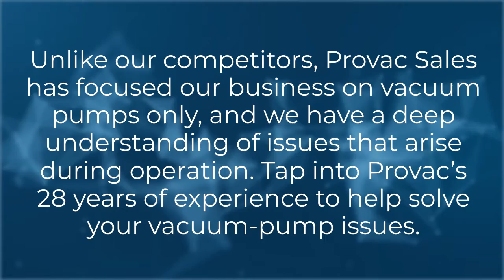Provac Sales - Technical Assistance & Vacuum Pump Expertise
Common Customer Questions

Excess oil mist is coming out of my oil sealed vane pump exhaust, what is causing this?

My turbo pump is making a high-pitch whining noise, does it need to be repaired?

My inlet trap failed during production, could I have damaged my vacuum pump?

Unanswered questions during production with your vacuum pump can waste time and money. Many issues can be trouble-shot over the phone or email. For answers to the questions above, check out our blog post here.

Unlike our competitors, Provac Sales has focused our business on vacuum pumps only, and we have a deep understanding of issues that arise during operation.  Tap into Provac’s 28 years of experience to help solve your vacuum-pump issues.

When you call Provac Sales you will talk to a real person whom can help assist you with your problems.

For items that can’t be fixed over the phone, Provac offers thousands of new and rebuilt replacement pumps and controllers at our Santa Cruz warehouse.

Here are links to our most popular in-stock products:

Edwards nXDS-10I Scroll Pump
CFM: 7.47 CFM
Ultimate Vacuum: 5.25 MilliTorr

Pumping Speed: 5.36 CFM
Ultimate Vacuum: 20 MilliTorr

Pumping Speed: 300 Liters/Second
Ultimate Vacuum: .0002 Torr

Pumping Speed: 2.7 CFM
Ultimate Vacuum: 1.1 Torr